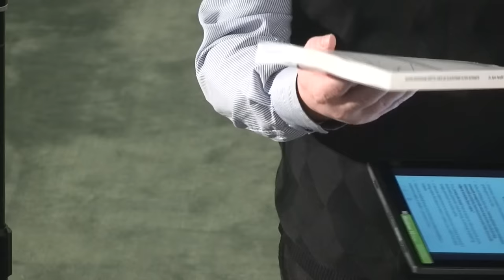Rizici na internetu ( Kako sacuvati djecu od nezeljenih posljedica interneta ) doc.dr.Asim Pandzic